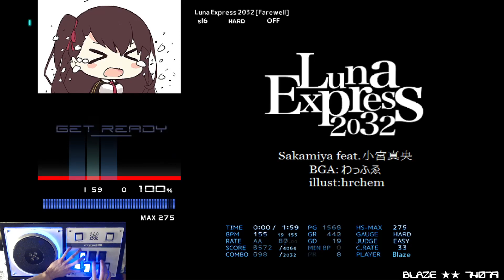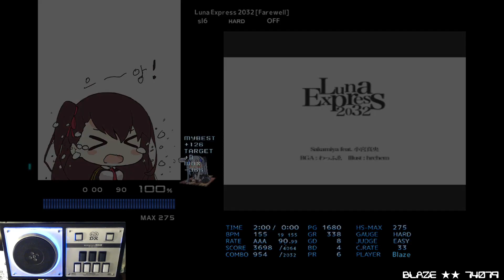[BMS] sl6 Luna Express 2032 [Farewell] HARD CLEAR AAA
OP: ー

Starlight Serenade
Luna Express 2032 [Farewell]
Sakamiya feat.小宮真央 mov:わっふゑ img:hrchem obj:BAECON